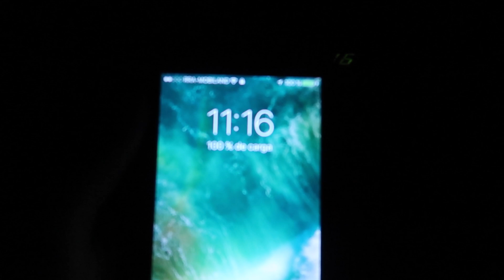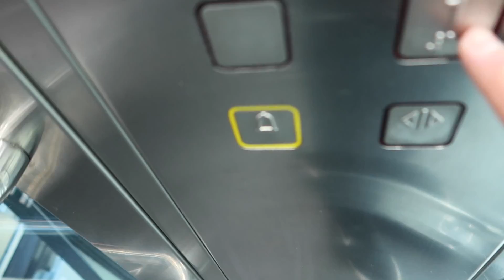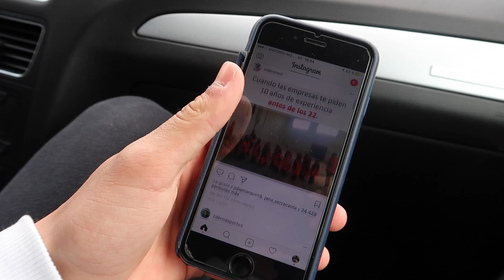HACIENDO PARKOUR EN UN HOTEL DE 5 ESTRELLAS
(20% DESC. CON EL CODIGO "ISIDRE")